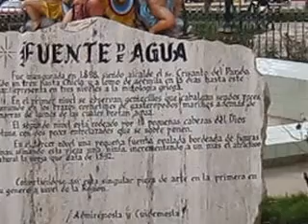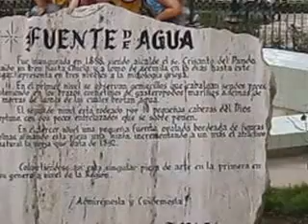CONCEPCION - JUNIN (LA PLAZA MAYOR 06 09 2014)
La Plaza de Armas de Concepción es uno de los lugares de mayor significación y gran valor histórico (escenario de los hechos heroicos, en la Campaña de la Breña, del 9 y 10 de julio de 1882) del Departamento de Junín. La plaza muestra frondosos árboles y bien cuidados jardines, cubiertos de hermosas flores y plantas exóticas hacen de este pintoresco lugar un bello atractivo turístico y en ella se pueden apreciar a las araucarias (árbol nacional de chile) plantadas allí para honrar la memoria de sus caídos en 1882. La fuente de agua, construida en metal fundido, de fábrica y estilo francés del siglo XVII, muestra en el 1er. Nivel 4 geniecillos cabalgando sendos peces y sosteniendo unas trompetas por donde brota el agua. Asimismo se encuentran 4 cabezas de leones que por sus fauces brotan chorros de agua. En el segundo nivel se pueden observar alrededor de la fuente 10 cabezas de neptuno, dios del mar, de cuyas bocas salen chorros de agua y al centro de la fuente se encuentran 2 peces entrelazados que sostienen la 3ra. y última fuente en cuyos bordes se hallan 8 pequeñas cabezas de león de cuyas fauces salen chorros de agua y coronando la parte superior de la fuente se halla una ninfa que con la mano derecha sostiene una trompeta de donde brota un potente chorro de agua. Esta hermosa fuente fue inaugurada el 8 de diciembre de 1898, día de la Inmaculada Concepción, por el alcalde del entonces distrito Don Crisanto del Pando Gonzáles y fue apadrinada por el Sr. Presidente de la República Don Nicolás de Piérola, representado por el Prefecto del departamento. Asimismo en el perímetro se hallan: el Santuario del Señor de los Milagros ¿Capilla del Carmen, un ciprés considerado Monumento Forestal Centenario; las principales instituciones públicas y privadas como la Iglesia Matriz y la Municipalidad Provincial.

La pileta fue diseñada por Eiffel y su gemela se encuentra en la Plaza Italia de Lima. La plaza fue declarada Patrimonio Cultural Monumental de la Nación con R.D.N Nº. 006-INC.